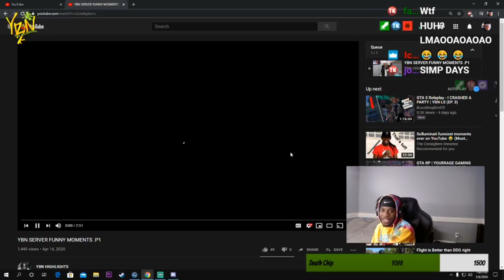ScumTk Reacts To YBN GTA RP Funny Moments 🤣